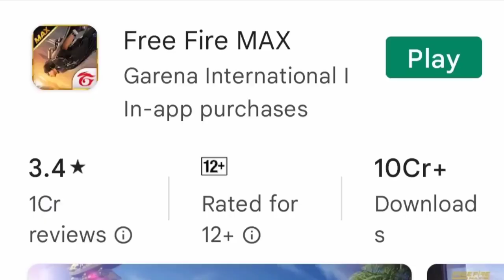FREE FIRE STORY 2017 TO 2023 FREE FIRE NEW EVENT FF NEW EVENT TODAY NEW FF EVENT GAR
im this freefiremax video
you will now about

all old memories of free fire